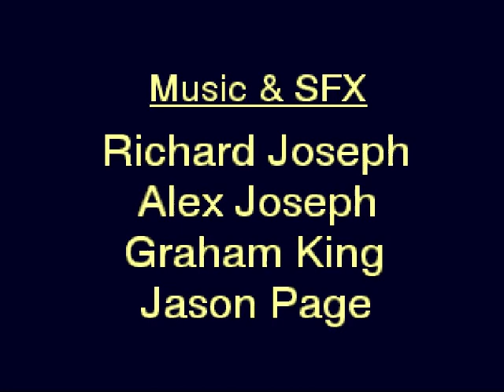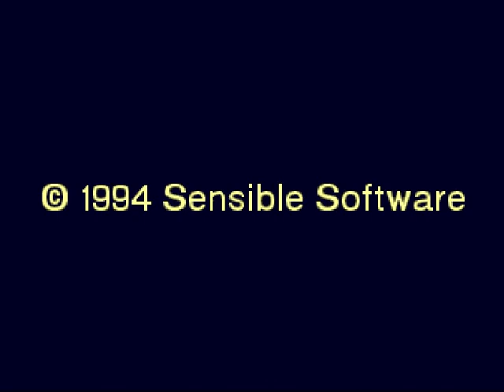Sensible World Of Soccer Intro Music for the Commodore Amiga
Sensible World Of Soccer music composed by Richard Joseph, Jon Hare and Jason Page for the Commodore Amiga.